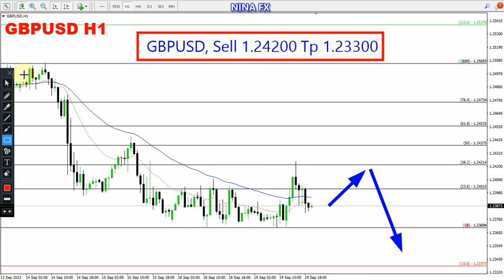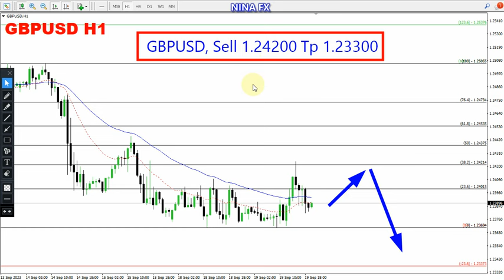GBP USD Daily Analysis for September 20, 2023 by Nina Fx